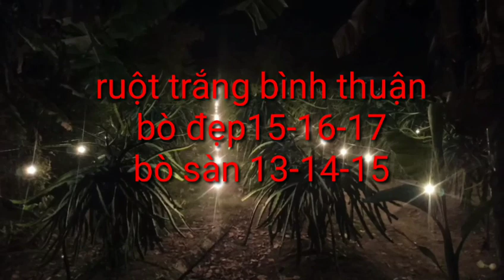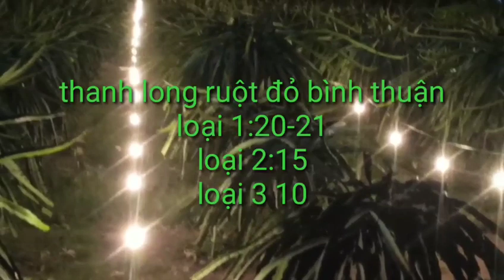giá thanh long hôm nay ngày 25/10/2023